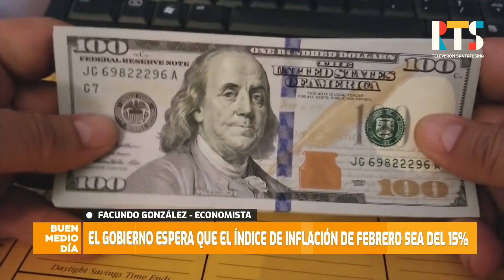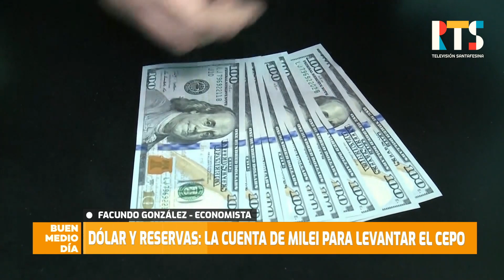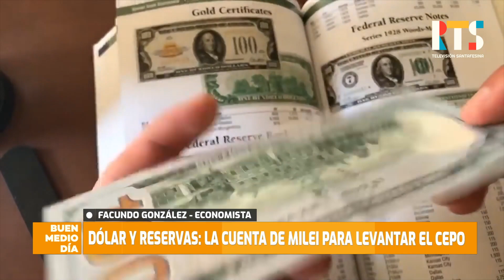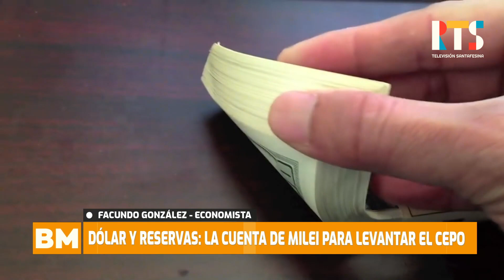Economía en Buen Mediodía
Repasamos los datos económicos del día con Facundo Gonzales.

Entre los datos mas relevantes se encuentra la expectativa de inflación que se espera para mañana.  También repasamos el mercado de cambios y conocemos las modificaciones en la Ley de Movilidad Jubilatoria.